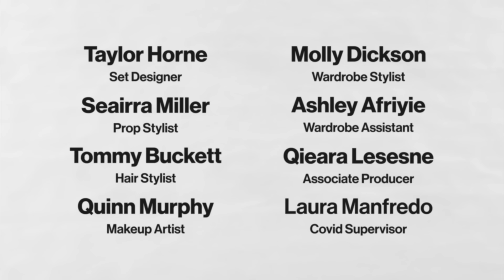Every Outfit Sadie Sink From Stranger Things Wears in a Week | 7 Days, 7 Looks | Vogue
In this episode of 7 Days, 7 Looks, “Stranger Things” star Sadie Sink mixes youthful sensibility with sophisticated style.

Director: Catherine Orchard
Director of Photography: Emmanuella Zachariou
Editor: Tajah Smith
Producer: Nicola Pardy
Assistant Camera: Tom Fenaille
Camera Operator: Mike Ciecierski
Gaffer: Omar Nasr
Audio: Nicole Maupin
Associate Producer: Qieara Lesesne
Production Assistant: Lea Donenberg
Set Designer: Taylor Horne
Prop Stylist: Seairra Miller
Hair Stylist: Tommy Buckett
Makeup Artist: Quinn Murphy
Wardrobe Stylist: Molly Dickson
Wardrobe Assistant: Ashley Afriyie
Covid Supervisor: Laura Manfredo
Production Managers: Edith Pauccar, Kit Fogarty
Line Producer: Tina Magnuson
Post Production Coordinator: Andrea Farr
Post Production Supervisor: Marco Glinbizzi
Senior Talent Manager: Meredith Judkins
Associate Talent Manager: Phoebe Feinberg
Director, Creative Development, Vogue: Anna Page Nadin
Manager, Creative Development, Vogue: Alexandra Gurvitch
Market Editor, Vogue: Madeline Fass
Director of Content, Vogue: Rahel Gebreyes
VP, Digital Video Programming and Development, Vogue (English Language): Joe Pickard
Special thanks to Hattie Kolp